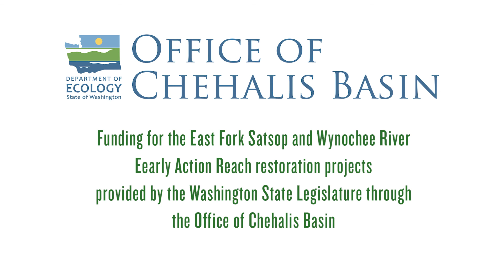Landowners are key in restoring aquatic habitat in the Chehalis Basin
Farmers and landowners play an important stewardship role in the Chehalis River Basin. Their leadership is urgently needed to support healthy fish populations and the long-term prosperity of working lands.

The Aquatic Species Restoration Plan (ASRP) provides opportunities for willing property owners and communities to engage in restoring and protecting the lands that power our economy.

The ASRP is a science-based plan designed to effectively rebuild and protect a productive ecosystem that is resilient to the impacts of climate change. The ASRP is one component of the Chehalis Basin Strategy.